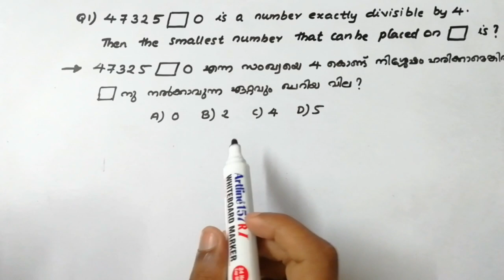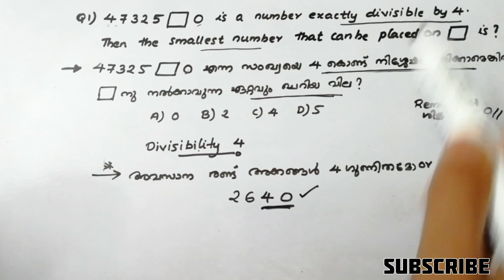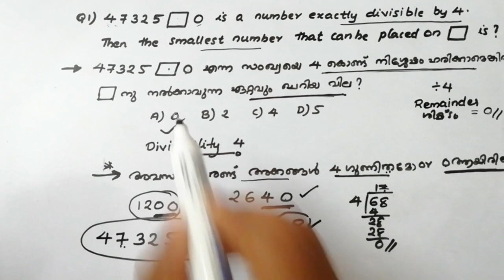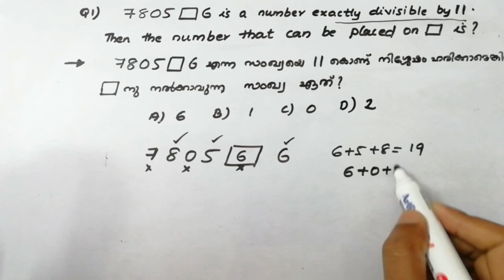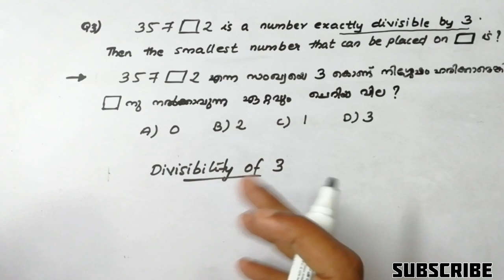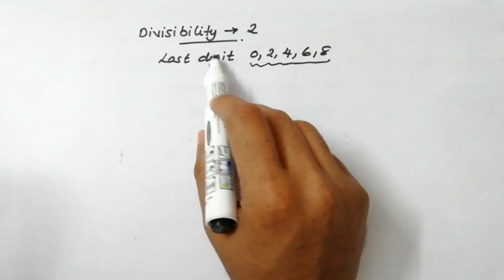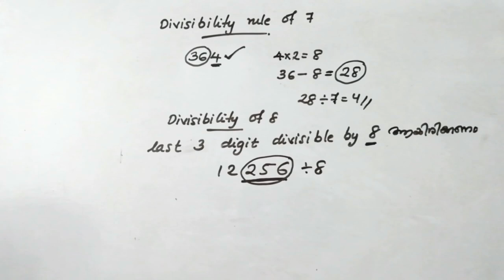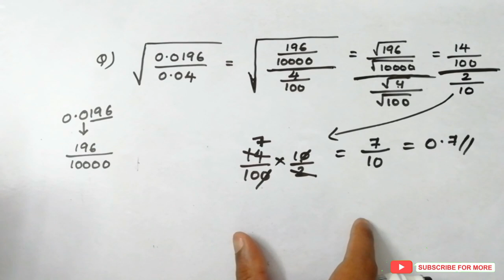USS Maths important questions/Divisibility rule of numbers from 1 to 11/USS EXAM MATHS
USS Maths important questions and answers/USS EXAM Maths important questions/USS maths class